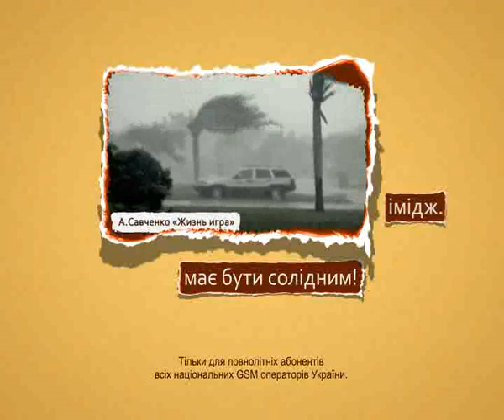Рингбэктон "Жизнь - игра" -- в твоём мобильном!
Теперь вместо скучных длинных гудков во время ожидания ответа наши любимые могут слушать песню Алексея Савченко "Жизнь - игра"!

Заказать мелодичный рингбэктон очень просто - позвонить на номер 383 и перейти в раздел «Шансон» (Цена услуги - 7 гривен)